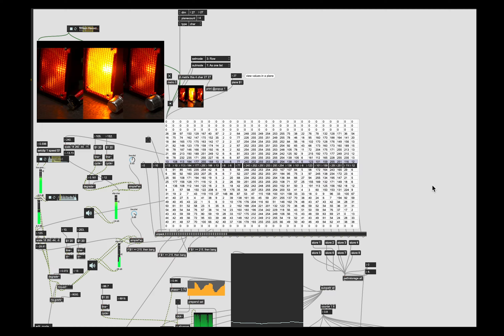unsync_turn_signals (MAX MSP)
“unsync_turn_signals” : whenever im in traffic, I tend to try and mimic the rhythms of turn signals, matching sounds to each pulse between my signal and the few cars ahead. the task becomes increasingly difficult as the waves fall out of phase, but it’s always satisfying when the synchronicity between them occurs, a kind of constructive interference. i decided to implement the technique in in a maxmsp patch. a fun little idea.

[I'm new to Jitter world, so this is likely an inefficient technique.]